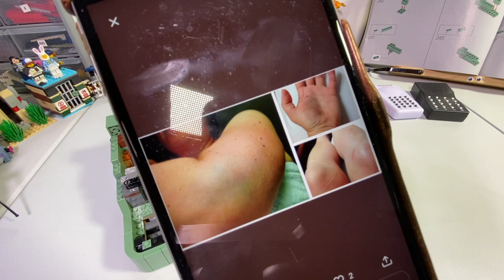LEGO 21327 Typewriter Bag 8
We're out of the guts and into the covering of the guts